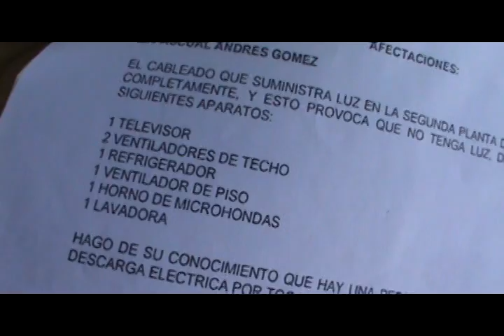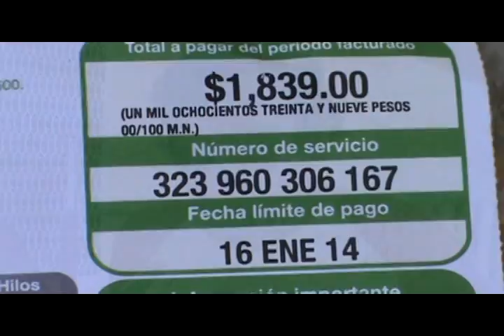IRRESPONSABILIDADES DE LA CFE-ATOYAC, ANTE CAIDA DE POSTES DE CONCRETO